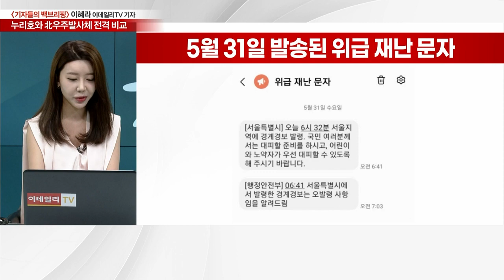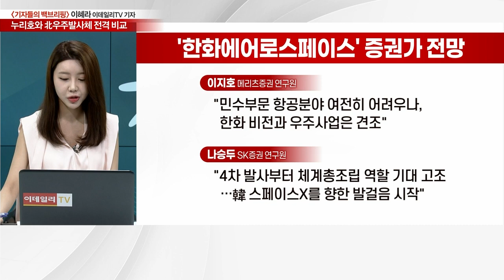누리호와 北우주발사체 전격 비교! 한국은 성공, 북한은 실패한 이유_기자들의 백브리핑 (20230602)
Q. 北 발사체에… '서울 대혼란' 오발령 소동?
Q. 누리호 '성공', 北 발사체 '실패'… 뭐가 달랐나?
Q. 누리호 따라 쐈던 北, 실패 요인은?
Q. ICBM도 개발한 北, 우주발사체 실패 '왜?'
Q. 민간 주도 우주시대 '성큼'… 전망은?
Q. '누리호 성공' 힘입은 관련주, 날아오르나?
Q. 우주항공株, 중장기 전망은?